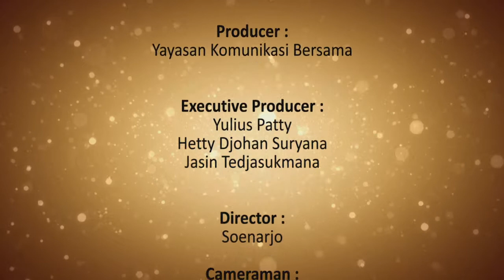LENTERA 134: Cinta Kasih Diuji Oleh Waktu